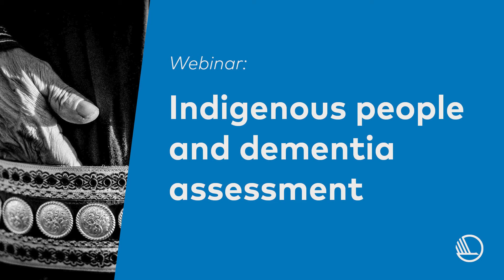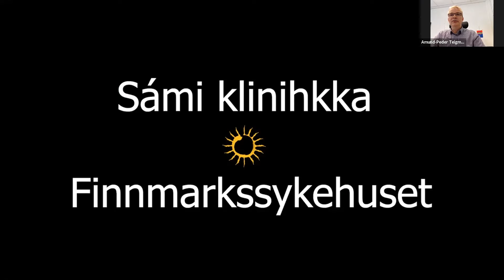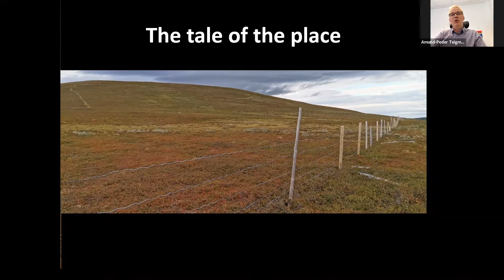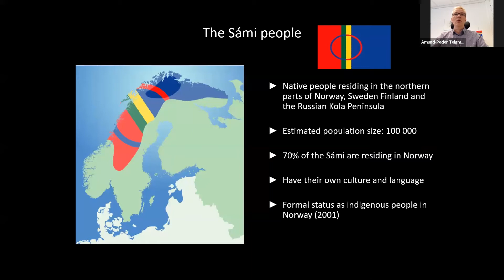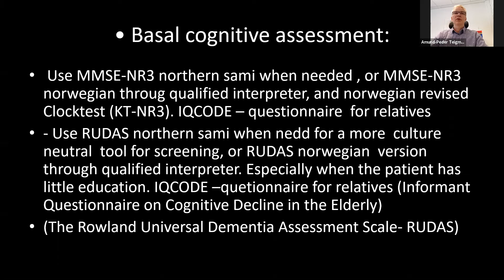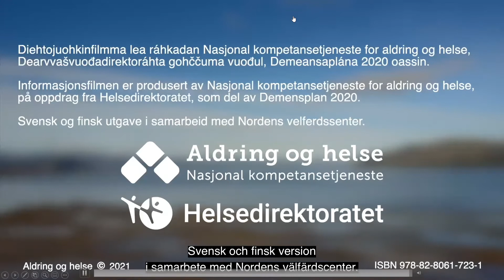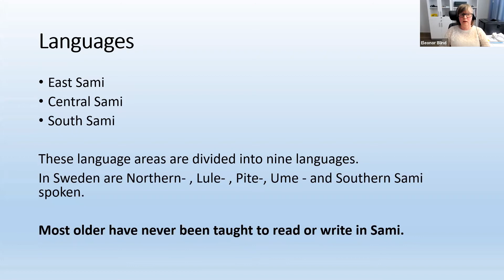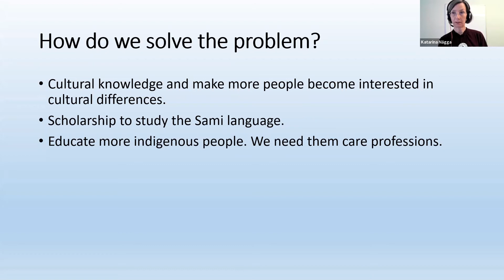Indigenous people and dementia assessment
An incorrect diagnosis in a dementia examination may mean that an individual misses out on the medication and treatment to which they are entitled. This has happened to Sami people due to a lack of understanding by doctors and other healthcare professionals regarding their patient’s race and culture.

The standard for dementia examinations consists of various types of test batteries. For Sami patients, this requires both being able to read and write in Swedish or Norwegian and being able to put themselves in the place of a Norwegian or Swedish person.

The Sami Clinic at Finnmark Hospital in Karasjok in Norway has translated one test battery into one Sami language, with others on the way. In this context, translation is not limited to the purely linguistic; it also requires that the assessment material be adapted to a Sami context. This test is also validated.

At the webinar Indigenous People and Dementia Assessment, which was held on 21 April 2021, focus was dementia examinations of Sami individuals in particular. Amund Peder Teigmo, director of the Sami Clinic, held a presentation on the theme Scales, tools and cultural components in dementia assessment.

Eleonor Blind, a general practitioner working at Jokkmokk Health Centre in Sápmi, talked about The need for cultural understanding and resources in dementia assessment.